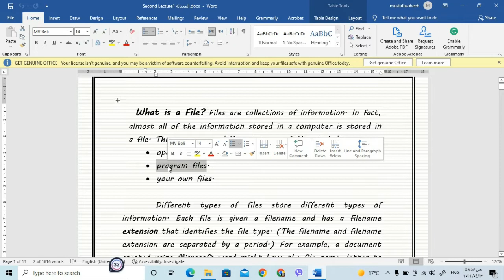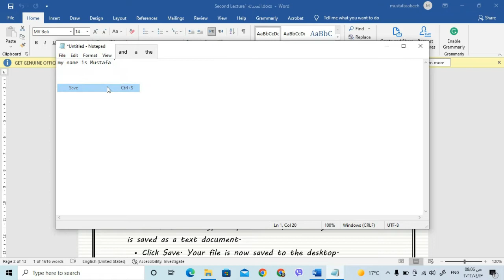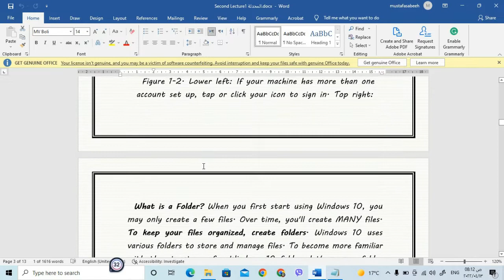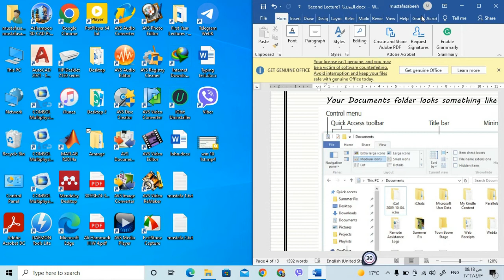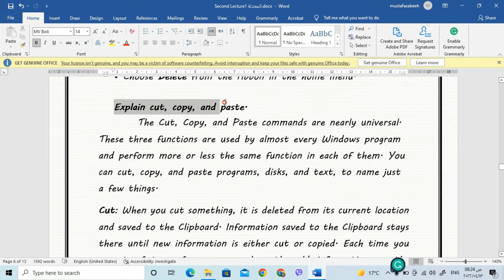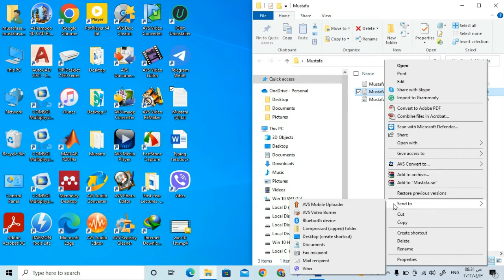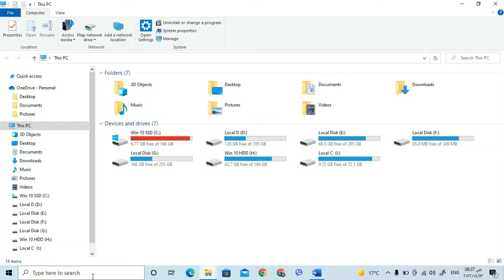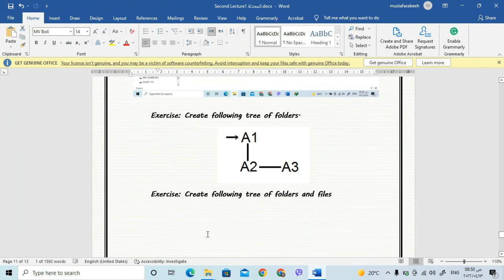windows 10 operating system Lecture 2 (files and folders)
First year students on basic computer